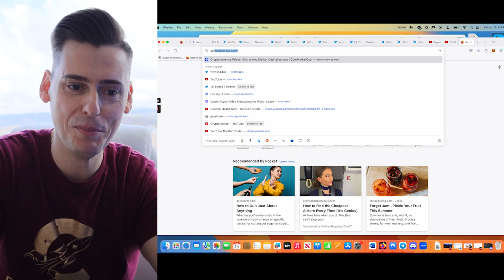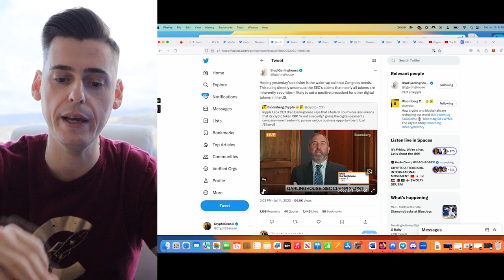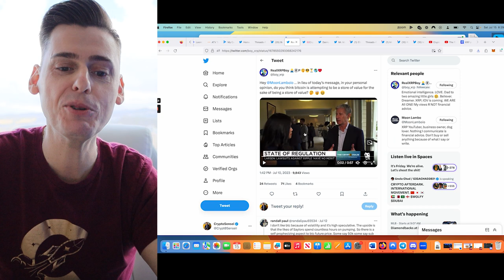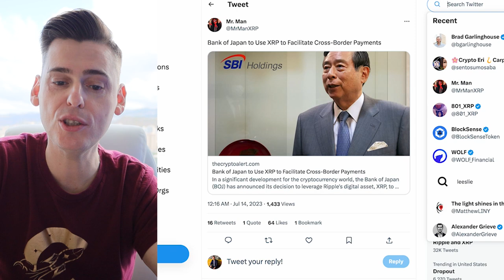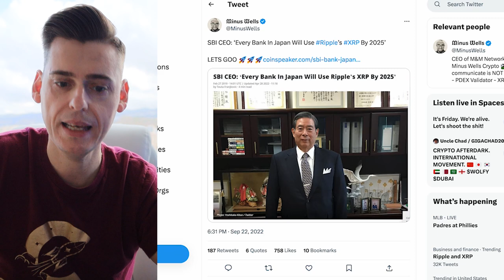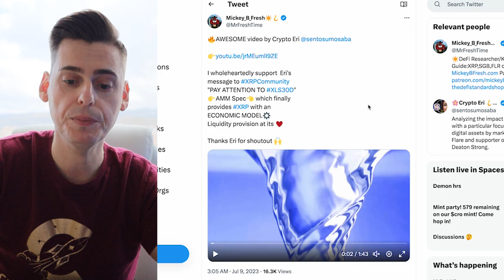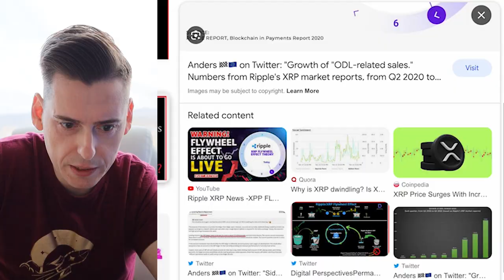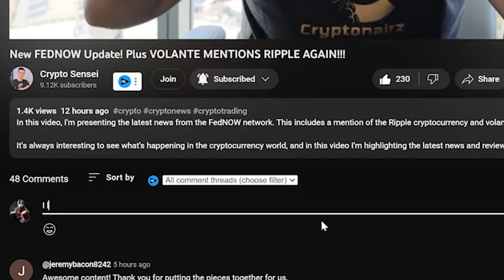What is Next for RIPPLE And XRP? (The future for Crypto Currency)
In this video, we'll be discussing the future of Ripple and XRP. We'll be discussing the potential for this cryptocurrency, as well as its place in the crypto currency market. We'll also be giving our opinions on the future of this technology and its potential.

So what is next for Ripple and XRP? We'll explore all of that and more in this video! if you're interested in the cryptomarket and the future of crypto currencies, then be sure to watch!

🧵Follow my Threads account for exclusive crypto info and my favourite coins/tokens!

🤑Here are some of the benefits of trading at MEXC
Sign up through my link below to be eligible and get added bonuses:

-No KYC
-Lowest futures fee at .01%
-Up to 200X leverage on many tokens
-Great exchange for first time listings
XRP, , XLM , QNT Casper are all avalible on MEXC❗